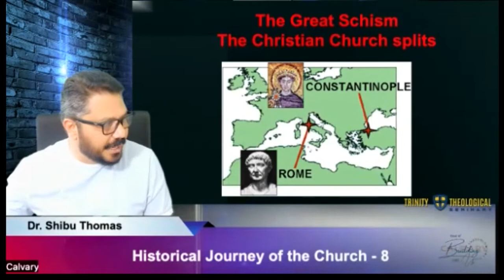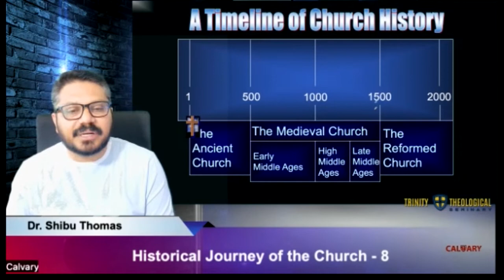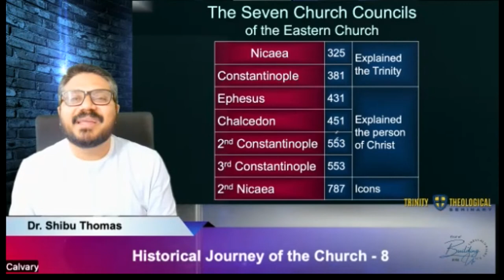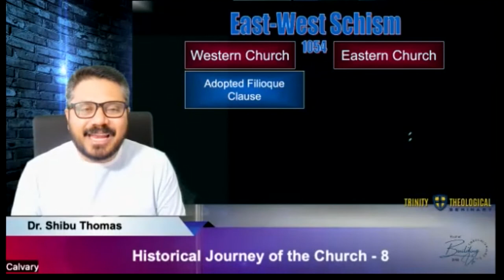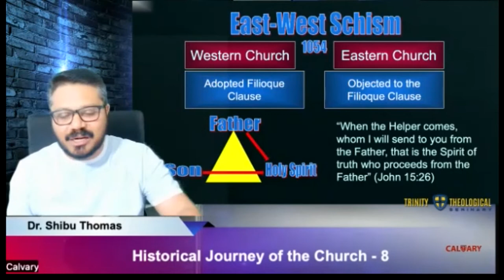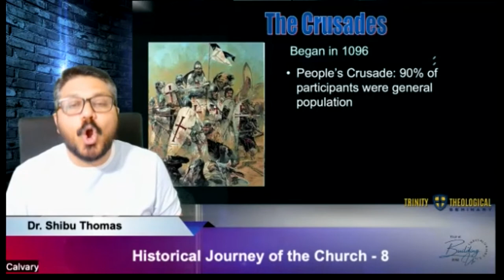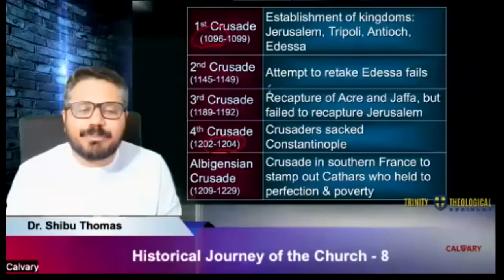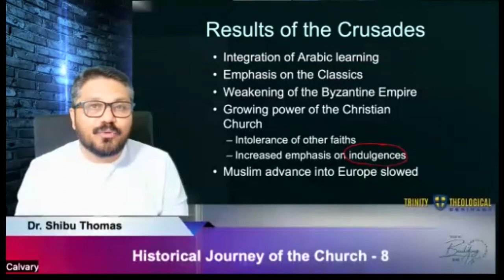Historical Journey of the Church - Part 8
Great Schism of 1054 is a very important milestone in the History of Christianity. Crusaders are another face of Christian History.